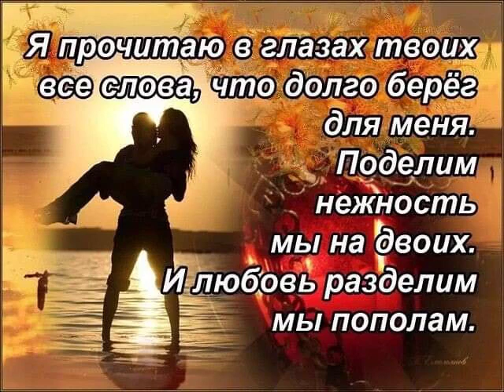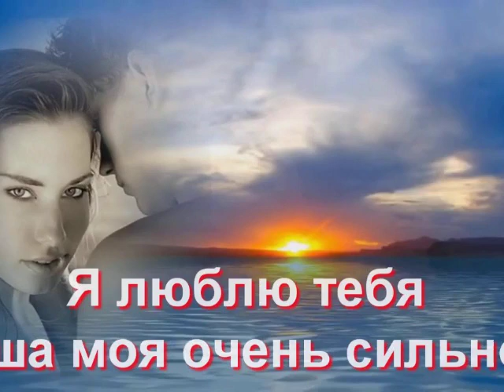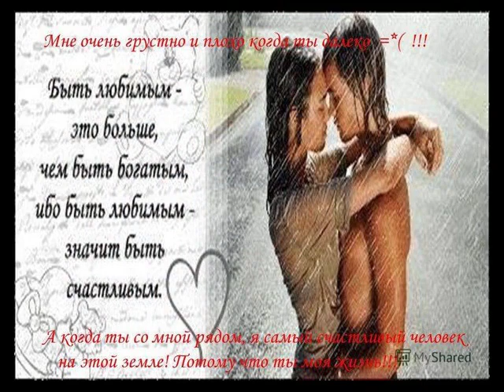Держи меня за руку от ТАТЬЯНОЧКИ.) (д)